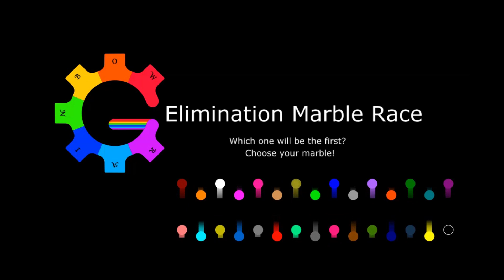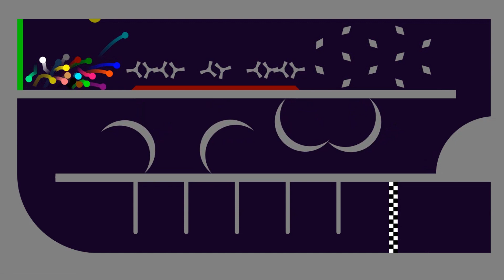Elimination marble race in Algodoo | 6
Hi there!
Elimination marble race in Algodoo with 30 different marbles, which are:
-Mint Marble
-Plum Marble
-Charcoal Marble
-Coral Marble
-Silver Marble
-Azure Marble
-Brass Marble
-Lime Marble
-Purple Marble
-Blue Marble
-Maroon Marble
-Yellow Marble
-Black Marble
-Olive Marble
-Golden Marble
-Gray Marble
-Green Marble
-Rainbow Marble
-Orange Marble
-Brown Marble
-Red Marble
-White Marble
-Cyan Marble
-Navy Marble
-Lavender Marble
-Tan Marble
-Monochrome Marbles
-Salmon Marbles
-Pink Marble
-Teal Marble
Choose your color and enjoy watching the match!

Which one will be the first?
What is your prediction?